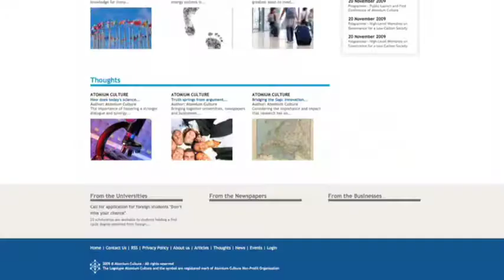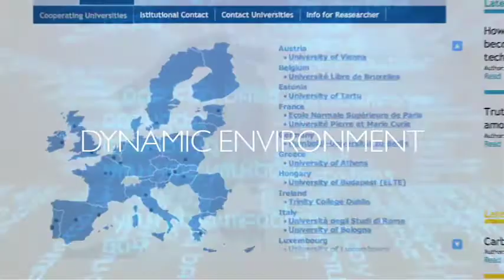Atomium - European Institute for Science, Media and Democracy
Atomium - European Institute for Science, Media and Democracy, convenes leading European universities, media, businesses, governments and policymakers to increase the exchange of information and interdiciplinary collaboration, to develop innovative collaborative initiatives and to encourage frontier thinking about science, media and democracy.